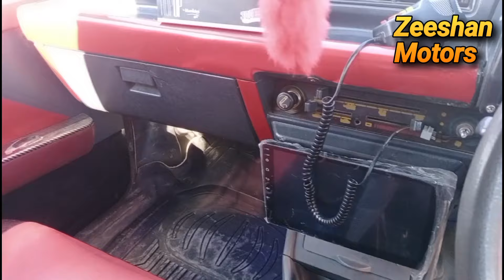1985 model daihatsu charade review | cheap car | zeeshan motors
1985 model Daihatsu charade review.